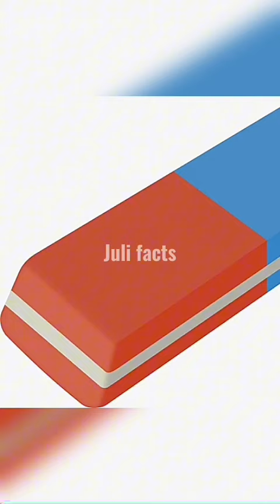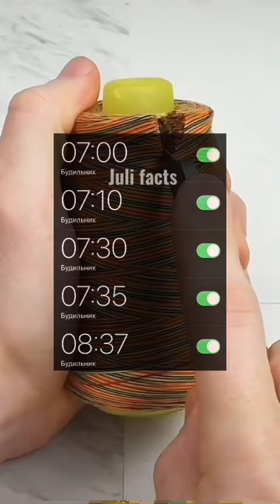ФОТО, КОТОРЫЕ ТЫ НИКОГДА РАНЬШЕ НЕ ВИДЕЛ